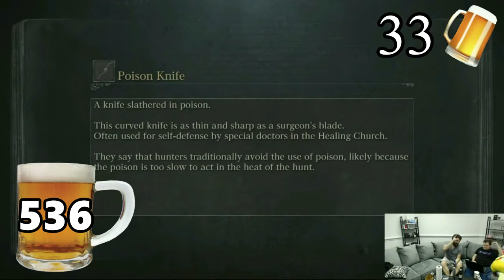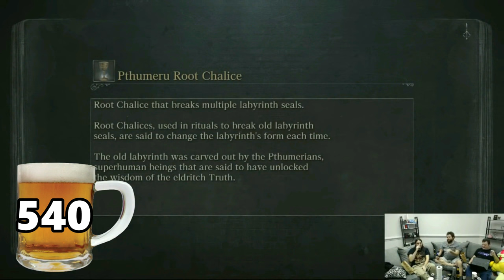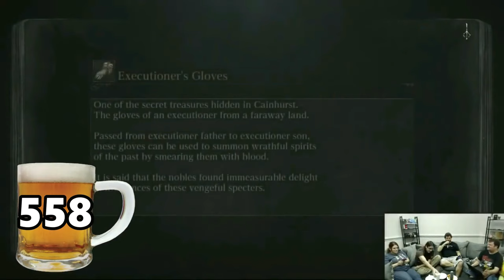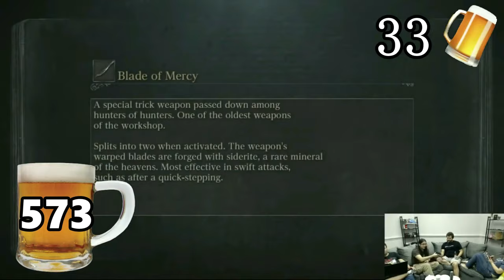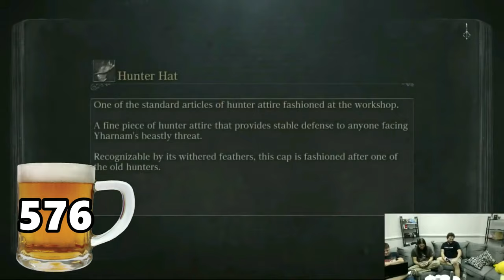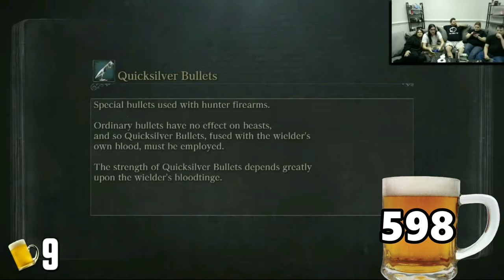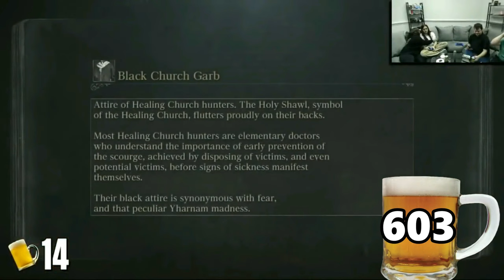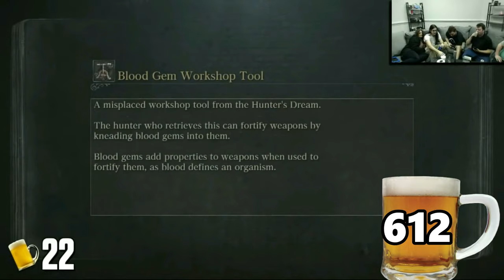TFS Plays Abridged: Drunklstiltskin - Just The Drinks - Nights: 16-20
MERRY CHRISTMAS! And a very happy DBcemeber, and now the countdowns done let's watch the boy at TFS slowly dip into insanity and alcoholism